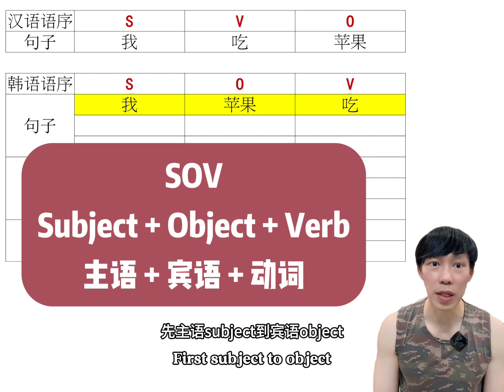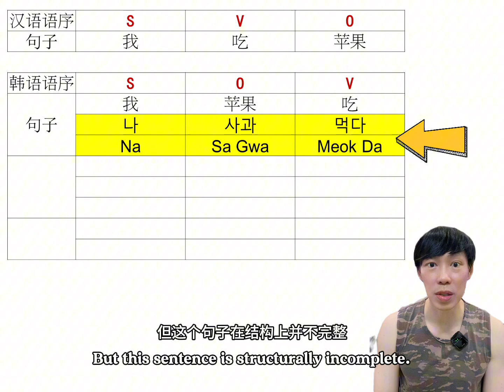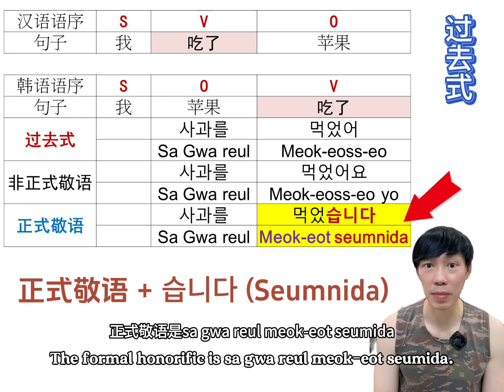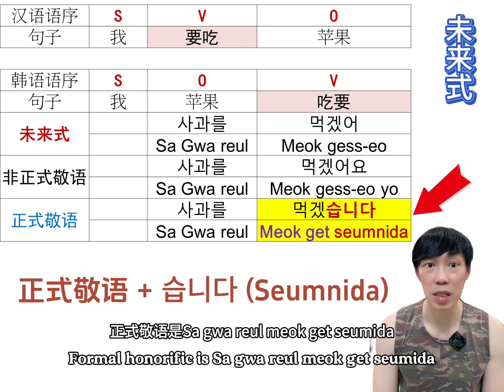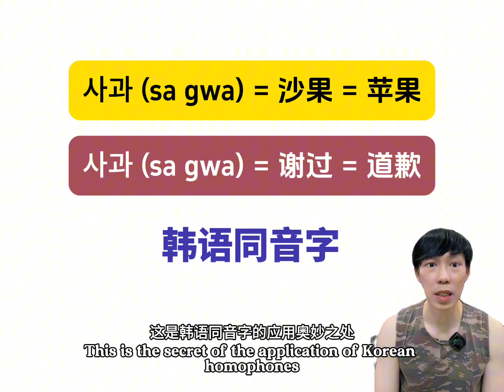韓語和漢語的七大區別（第二集）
用一句「我吃蘋果」來看看韓語和漢語的區別。

Let’s use the sentence “I eat the apple” to see the difference between Korean and Chinese.